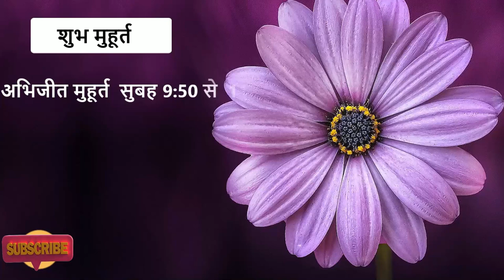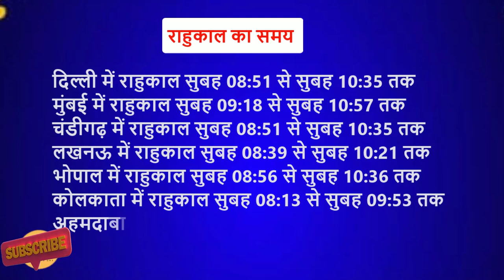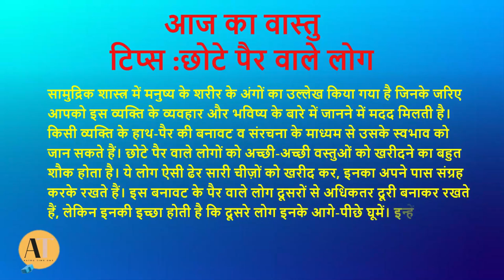आज का पंचांग 2023 || Aaj Ka Panchang 2023 || aaj 26 May 2023 Online Panchang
Aaj Ka Panchang 27 May 2023 आज का पंचांग Aaj ka Shubh Muhurt Tuesday 2023 Online Panchang
27 May 2023 ka Panchang by Astrotimeone
Queries ✍️
aaj ka panchang 27 May 2023 ka panchang
shubh choghadiya
today’s panchang
panchang today
panchangam
aaj ka panchang hindi
shubh panchang
todaypanchang
panchang today in hindi
online panchangam
may panchang hindi
indian calendar
panchang
शुभ मुहूर्त
राहुकाल
पंचांग
wednesday panchang
indian calendar panchang
aaj ka panchang 26 may 2023
aaj ka rashifal
dainik rashifal
आज का राशिफल 2023
aaj ka panchang 24 may 2023
april panchang hindi
aaj ka panchang 22 may 2023
daily rashifal
aaj ka panchang 18 may 2023
25 may 2023 panchang
22 may 2023 panchang
thursday panchang
तुला राशिफल
जानें आज का शुभ मुहूर्त और राहुकाल का समय
online panchang
panchang on online
dhanu rashifal
धनु राशिफल
dhanu rashi ka rashifal
dhanu rashi aaj ka dhanu rashifal
may 2023 ka panchang
today panchang
may 2023
libra daily horoscope
tula rashifal